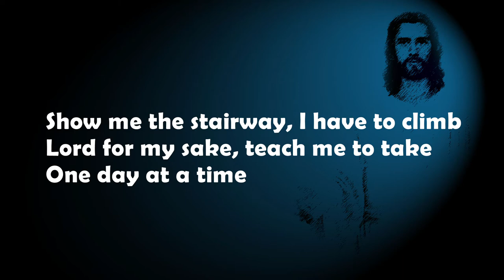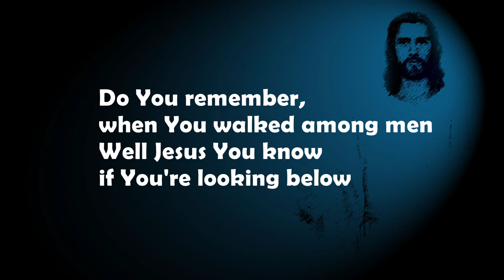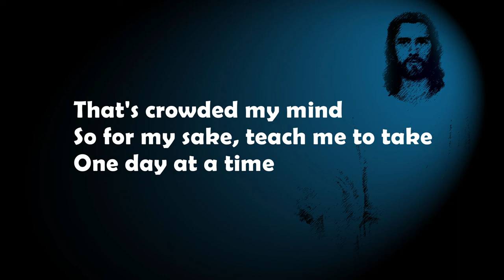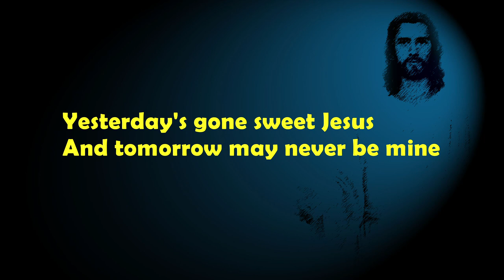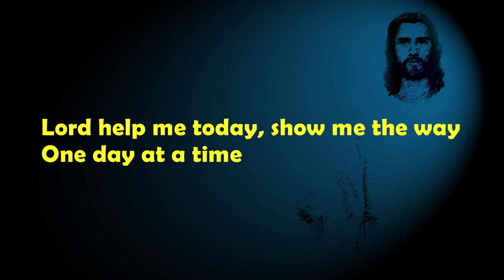ONE DAY AT A TIME "Karaoke" (Key : A)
Music performed by John Lalthangfala, Monalisa Studio.